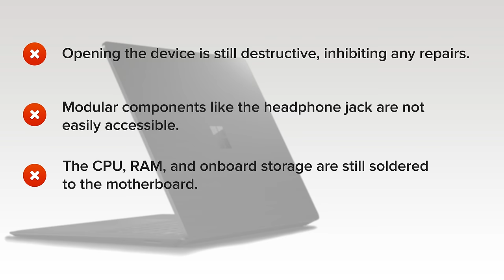Microsoft Surface Laptop 2 Teardown!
The first Microsoft Surface Laptop was one of the least repairable devices we’ve ever seen! The Surface Laptop 2 looks nearly identical on the outside, so we’ll have tear it down to find out if Microsoft has made any effort to make their laptops repairable and upgradeable.

Our Pro Tech Toolkit came in handy this time!

The iOpener helped us soften the adhesive!